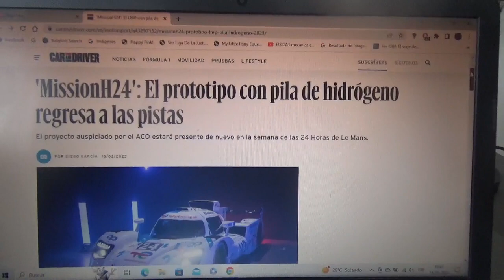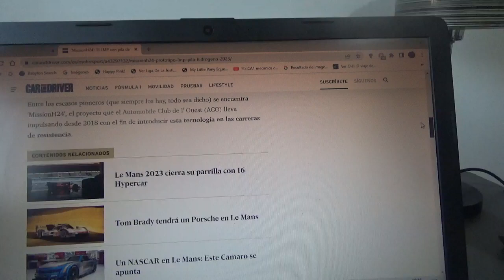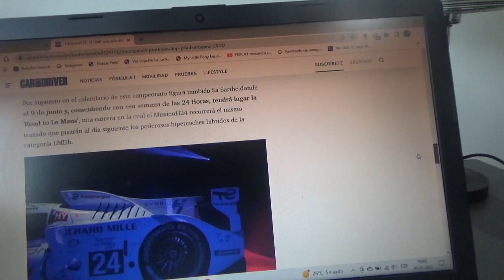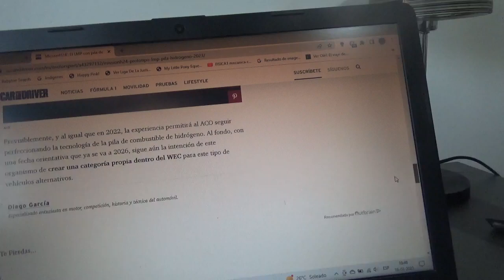MissionH24 el coche prototipo alimentado con pila de combustible de hidrógeno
Para la versión centenario de este 2023 de las 24 Horas de Le Mans la legendaria competencia de automovilismo de resistencia volverá a presentarse este proyecto que está patrocinado por parte de ACO